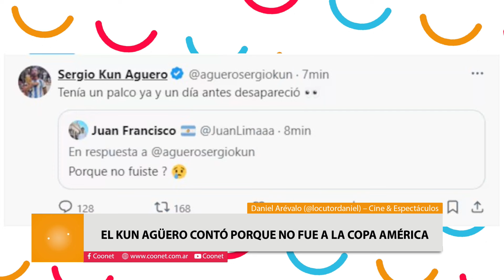¿Cuanto cobró Shakira en la Copa América?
Daniel Arévalo (@locutordaniel) – Cine & Espectáculos
Estrenos de la semana en Las tipas boulevard
Deadpool & Wolverine en Las tipas boulevard
Shakira y Maluma en la Copa América
El Kun Agüero contó porque no fue a la Copa América